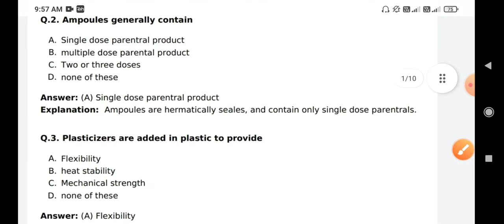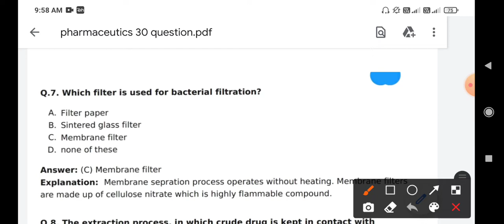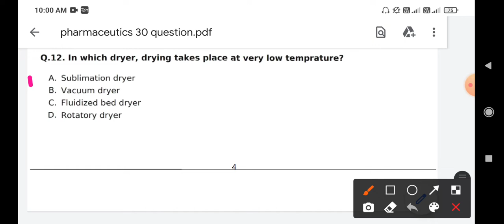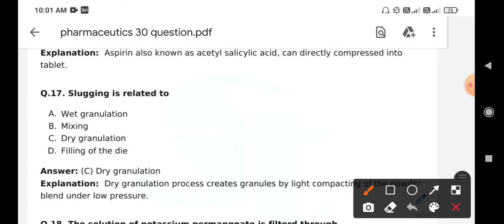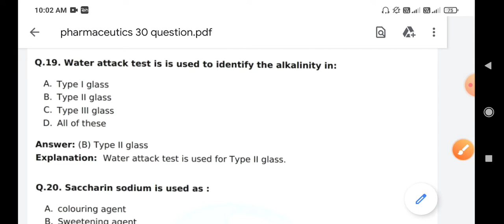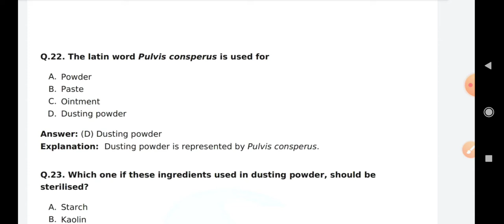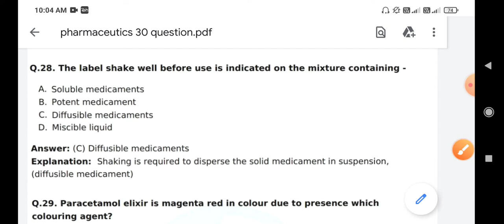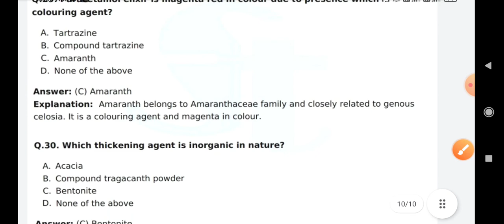d pharma exit exam/mcq type question/pharmaceutics /multiple choice question/ part 1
exit exam ke liye important